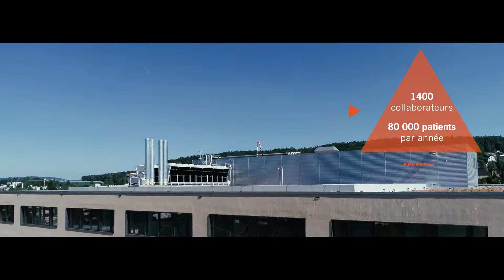Nouvel hôpital Limmattal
Le nouvel hôpital Limmattal est une référence pour Losinger Marazzi. Il s'agit du premer projet de Suisse en Entreprise Totale dans le secteur de la santé